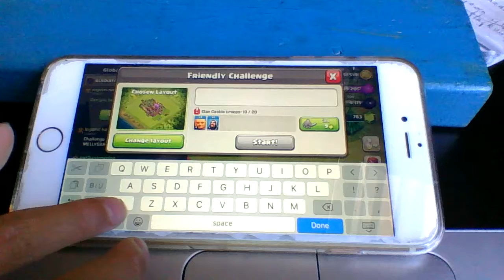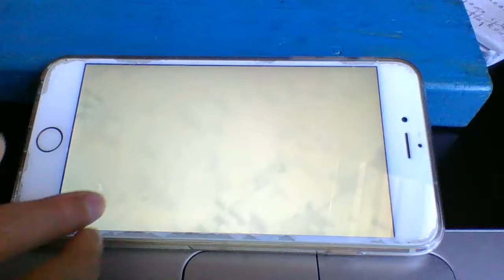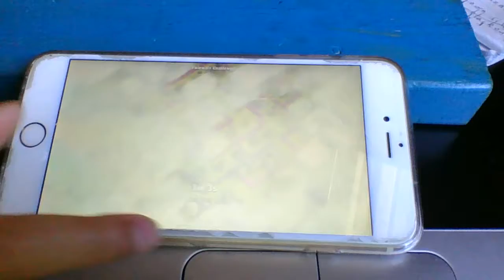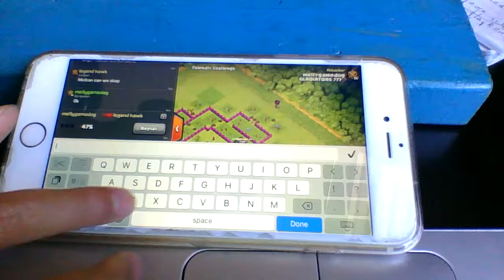Clash of Clans - Episode 27 - Friendly Battles with legend hawk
Guys! The legend hawk is here! Drop a sub for more and more content! Peace out! Hudson likes ***A